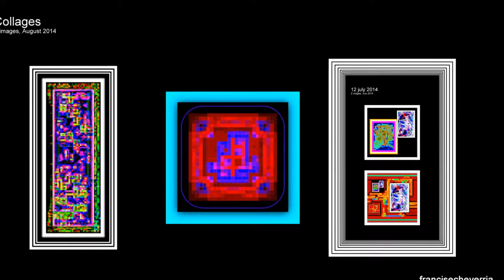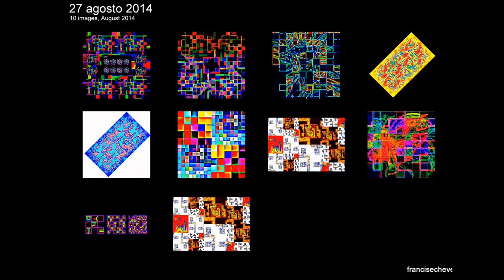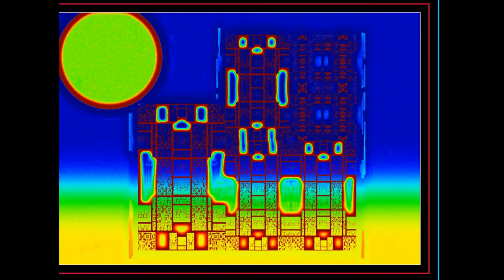electric paintings and collages